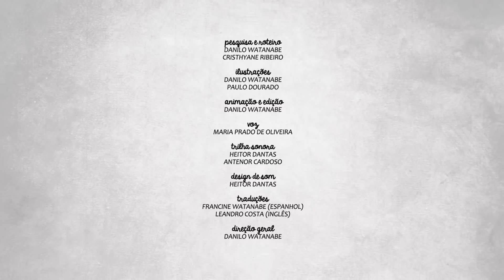LENDAS DOS ORIXÁS - OXUM E SUA DANÇA PARA OGUM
LENDAS DOS ORIXÁS - OXUM E SUA DANÇA - ITÃS

Galera para quem sente falta de ouvir a Web Radio Toques de Axé, venho pedir ajuda,
para podermos Reativar e Manter a nossa Web Rádio de Umbanda no Ar, 24 horas por dia...
Espero poder contar com Vocês

✅Ouça a melhor Web Rádio de Umbanda e Candomblé, Rádio Toques de axé,